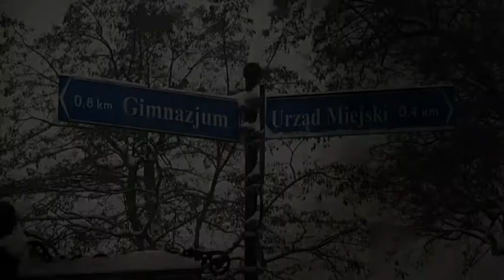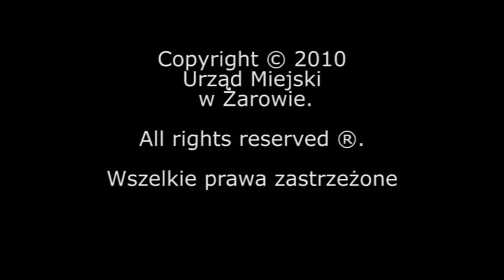Uniwersytet Trzeciego Wieku ma już rok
Relacja z uroczystości rocznicowych żarowskiego Uniwersytetu Trzeciego Wieku